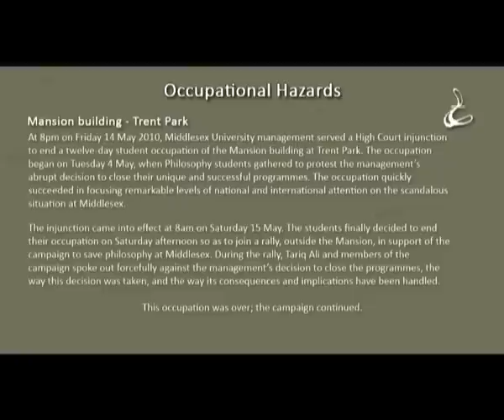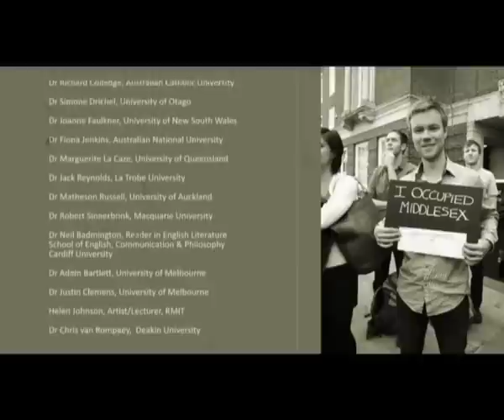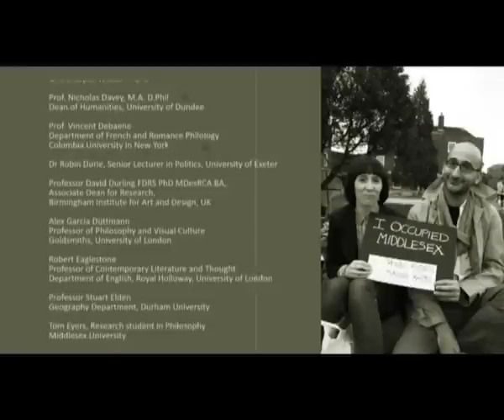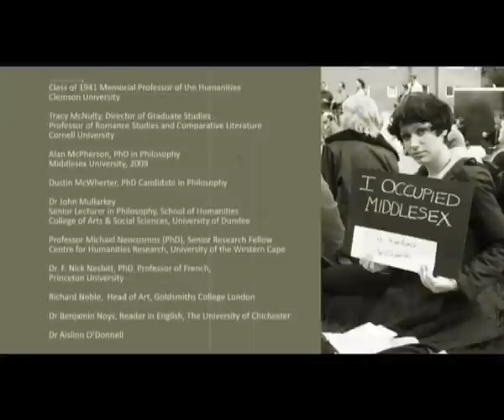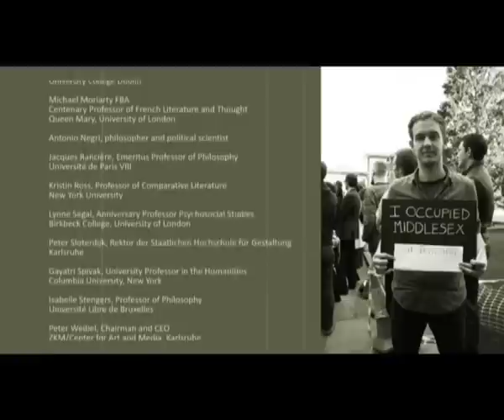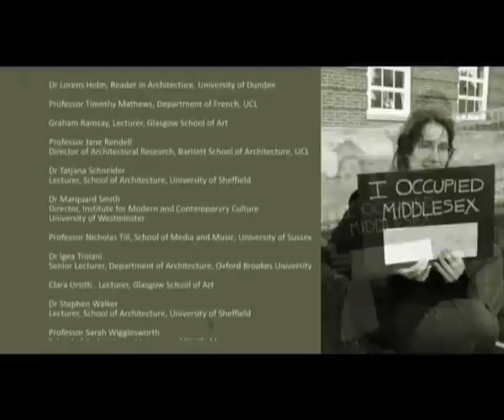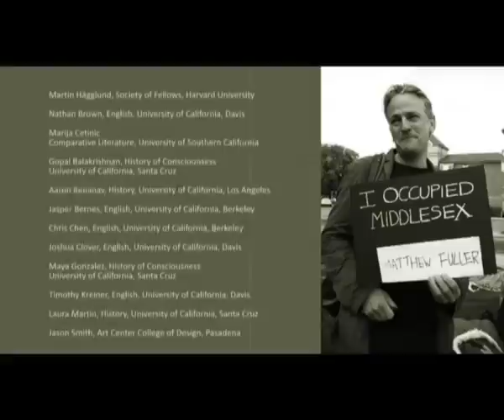'Occupational Hazards' - Save Middlesex Philosophy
In late April 2010, Middlesex University decided to close down Philosophy, its highest research-rated subject; ever since, Middlesex students and staff, and many thousands of their supporters in the UK and around the world, have been battling to save it.

At 8pm on Friday 14 May 2010, Middlesex University management served a High Court injunction to end a twelve-day student occupation of the Mansion building at Trent Park. The occupation began on Tuesday 4 May, when Philosophy students gathered to protest the management's abrupt decision to close their unique and successful programmes.

On the evening of Thursday 20 May around 50 students and staff from half a dozen different programmes at Middlesex University's School of Arts and Education occupied the library at Trent Park campus.

Following a rally attended by 200+ people on the afternoon of Thursday 27 May, members of the Save Middlesex Philosophy campaign occupied a third chunk of Middlesex University property. This time they got hold of the front lawn of the main building of the Hendon campus. They set up a dozen tents and a marquee. Some campaigners referred to it as a sort of temporary 'camp for internally displaced students and academics'.

Show your support, sign the petition NOW!

PLEASE EMBED THIS VIDEO ANYWHERE AND EVERYWHERE NOW - SPREAD OUT & UNITE!